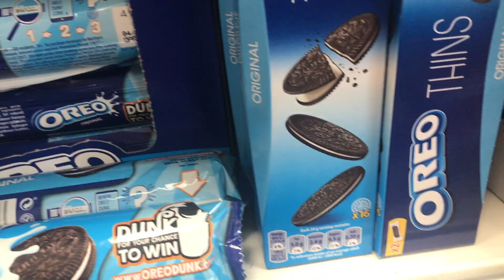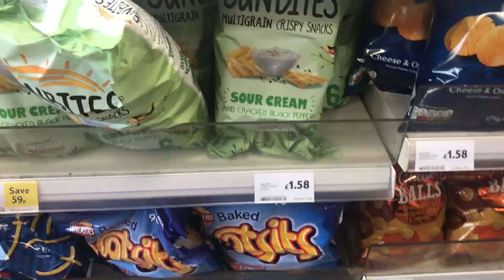NEW TATTOO | A Day in The Life | YOU ARE GOOD ENOUGH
Supplements:
✵ Gold-Standard Pre-Workout
✵ Gold Standard Whey Protein (Strawberry)
✵ Gold Standard Whey Protein (Vanilla Ice Cream)
✵ BPI BCAA’S
✵ Grenade Carb Killa (Caramel Chaos):
✵ Grenade Carb Killa (Dark Chocolate Mint):

My Faves:

✵ Resistance Loop Bands
✵ Skipping Rope
✵ Video Camera
✵ Bluetooth Earphones
✵ Gym Workout Log Book
✵ Foam Roll: